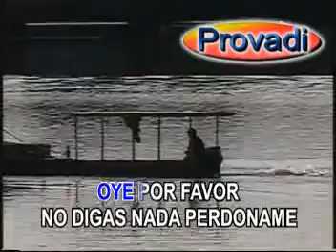KARAOKE - AMIGA MIA LIMITE